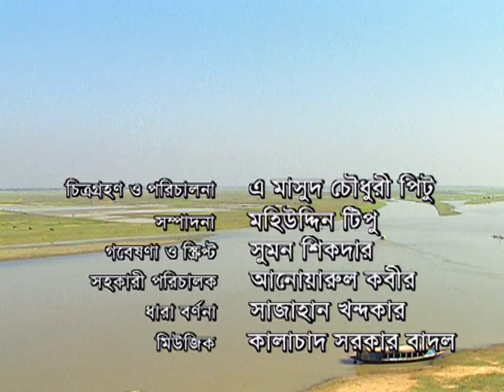হাওরে গরুর বাথান